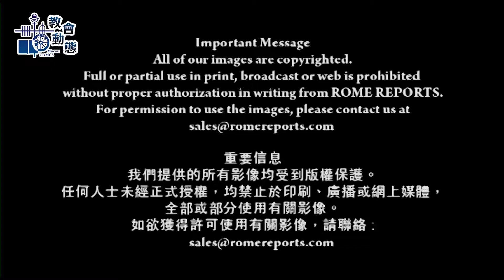教會動態—隱修院制作麵餅 供應古巴所有堂區